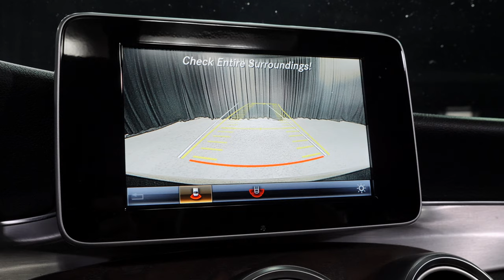P6096 - 2018 Mercedes-Benz C 300 Cabriolet